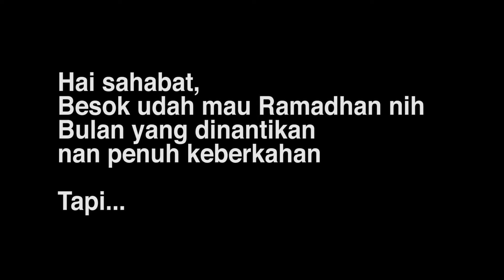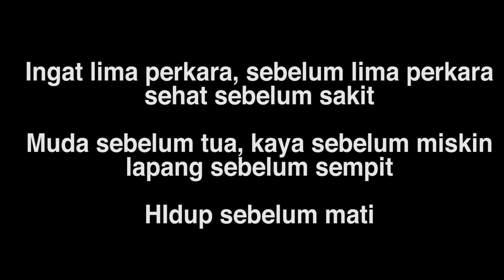Zahro Voice (Demi Masa) Lyrics